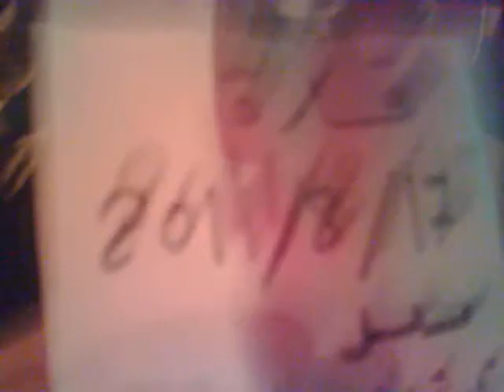مسلسل إسقاط النظام في قارة الحلقة 17 ج 1